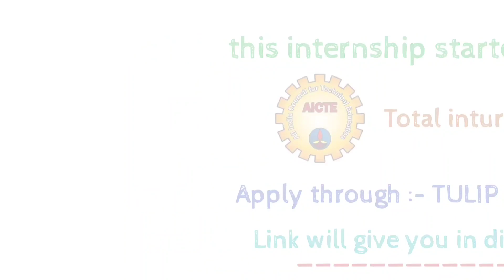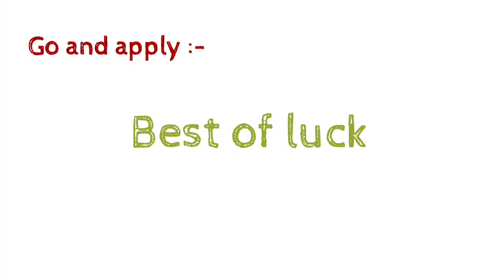work from paid internship by AICTE🔥. apply now.🔥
All India Council for Technical Education (AICTE ) has asked for applications for virtual internships. That is, you will have to work from home. A total of 2500 interns are needed. The council has said that internships with stipend of up to 12 thousand rupees per month based on their performance (Internship with stipend) Will be given by the Government of India